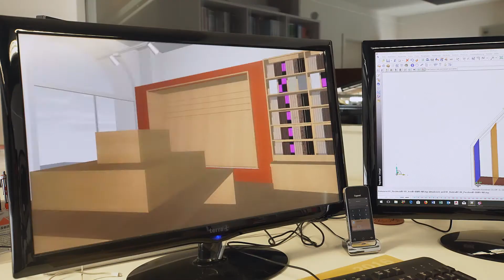AM Tischler GmbH & Co. KG | Unternehmensfilm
AMTISCHLER in Ostrach bietet seit über 13 Jahren eine breit gefächerte Palette an Dienstleistungen und Produkten an. Neu im Programm - mobile Häuser. Wichtig ist AMTISCHLER nicht nur die optische Gestaltung, sondern insbesondere eine gute Beratung, Qualität, Langlebigkeit und Stabilität. AMTISCHLER – kreativ – exakt - vielseitig